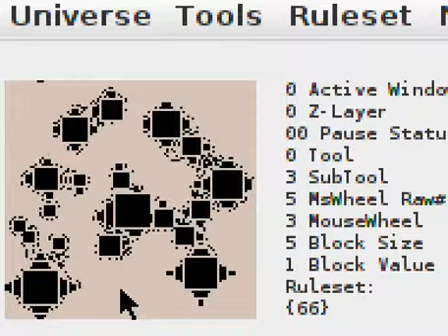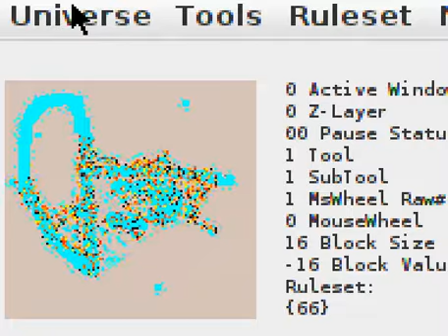This 5x5-Neighbour Cellular Automaton looks suspiciously like classical atomic theory